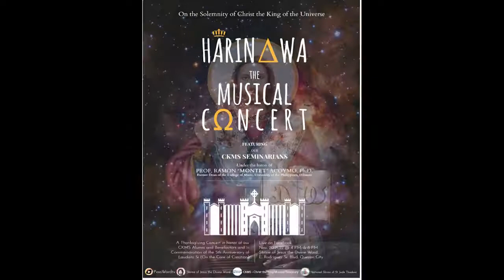Harinawa - "Online Musical Concert" 2020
The community of Christ the King Mission Seminary (CKMS), Quezon City is inviting you to watch our first online musical concert entitled “HARINAWA” on November 20, 21, and 22 at 4 pm and 8pm.

This online musical concert is part of our celebration of the Solemnity of Christ the King this year and in commemoration of the 5th anniversary of Pope Francis’ encyclical letter Laudato Si (On the Care of Creation).
This is also a thanksgiving concert in honor of our CKMS Alumni Benefactors and Friends.

Our SVD CKMS Seminarians will render songs composed by Fr. Benigno Beltran, SVD and arranged by Prof. Ramon Acoymo, former dean and professor of the College of Music, University of the Philippines Diliman, Quezon City.

We have also invited other performers to join us at the concert.
The concert will be aired through the following social media pages- Pass Word TV, Diocesan Shrine of Jesus the Divine Word, St. Jude National Shrine Manila, Divine Word Media, CKMS-Christ the King Mission Seminary and crossposted by the pages of our social media partners.

For more information you may contact Fr. Louie Punzalan, SVD or Fr. Sherwin Tristan Aromin, SVD at (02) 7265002; 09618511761 (Smart); 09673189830; 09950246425 (Globe)

Maraming Salamat at “Harinawa” samahan at supportahan niyo kami!
(via: CKMS - Christ the King Mission Seminary)